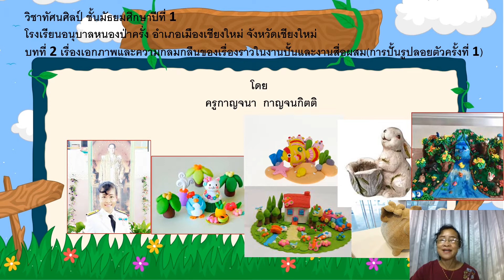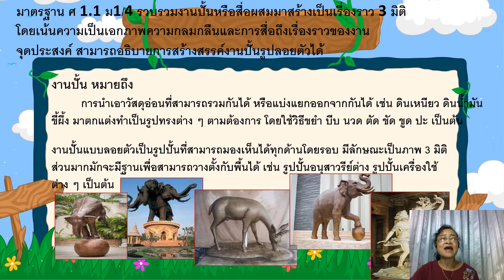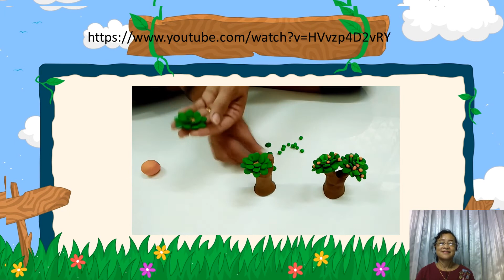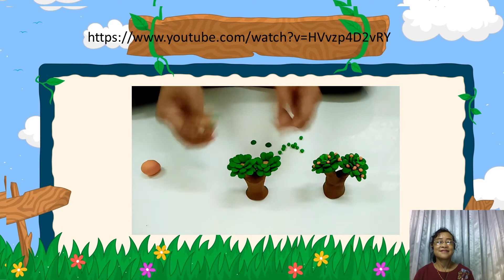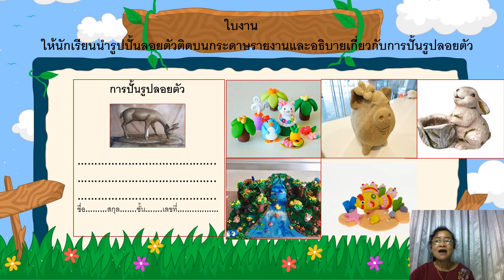เอกภาพและความกลมกลืนของเรื่องราวในงานปั้น (รูปลอยตัว) ครั้งที่ 1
เอกภาพและความกลมกลืนของเรื่องราวในงานปั้น (รูปลอยตัว) ครั้งที่ 1 วิชาทัศนศิลป์ ชั้นมัธยมศึกษาปีที่ 1